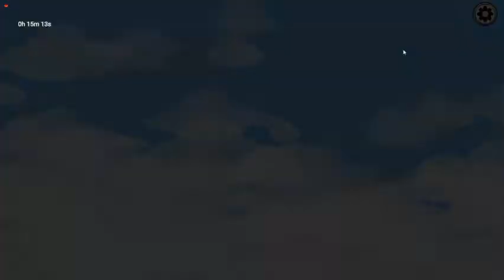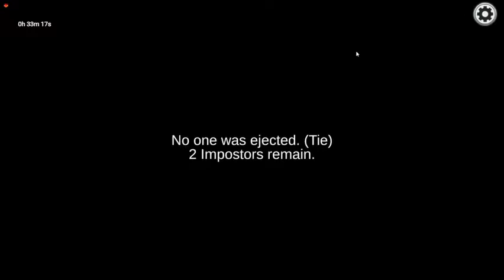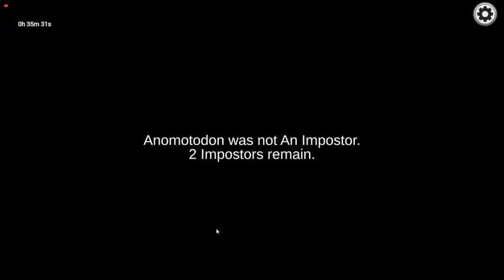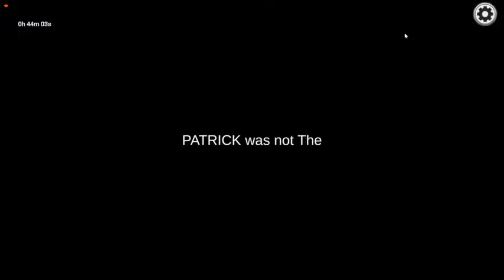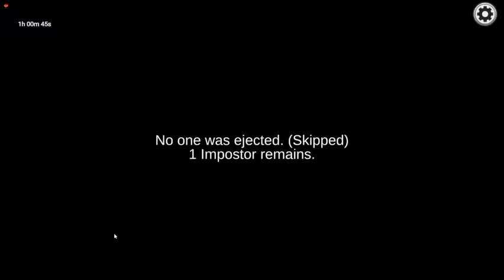Playing As Two Of The New Roles! I Among Us Gameplay I S5E2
Comment If You Want Me To Play More Among Us!